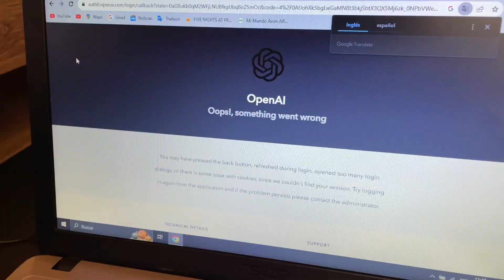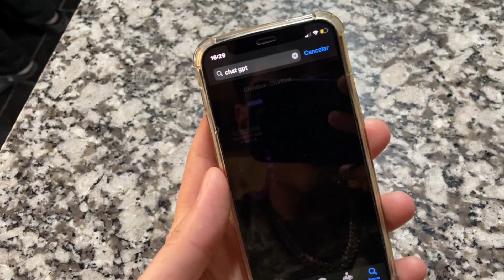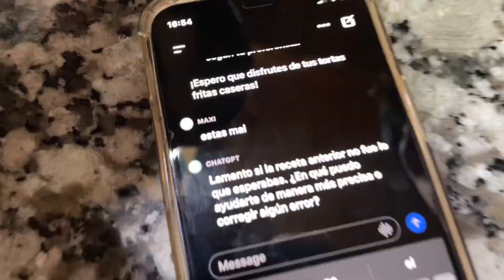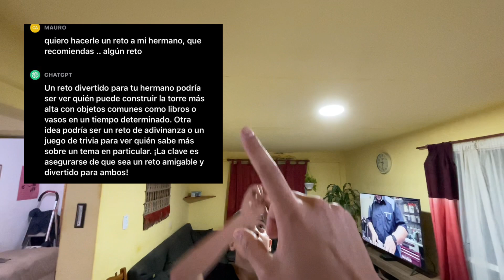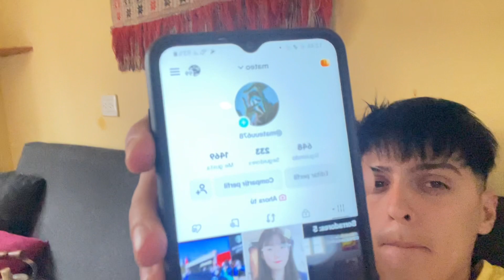intentando hacer lo que me diga la IA (inteligencia artificial) 👍🏻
hola amigos videito nuevo en el canal, no es el mejor pero quería grabar algo y subirlo. últimamente venía desmotivado con el canal no voy a mentirles pero va volvió la inspiración je *recargamo energia* así que se viene un noviembre lindo .. los quiero mucho mucho